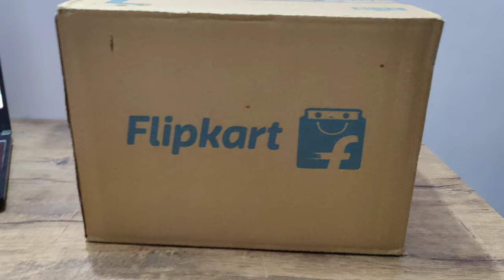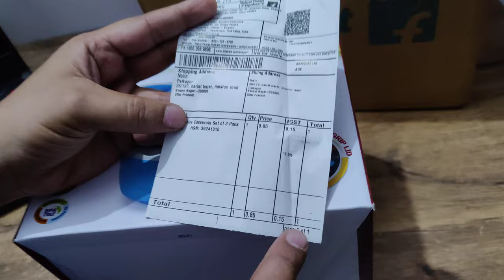sabse sastacasserole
cello casserole set of 3 piece
1.SMALL SIZE    -500ML CAPACITY
2.MEDIUM SIZE-1000ML CAPACITY
3.BIG SIZE          -1500ML CAPACITY

HIGHLIGHTS
Type: Casserole Set
Made of: Plastic
Pack of: 3
Lid Included
Casserole Type: Thermoware Casserole